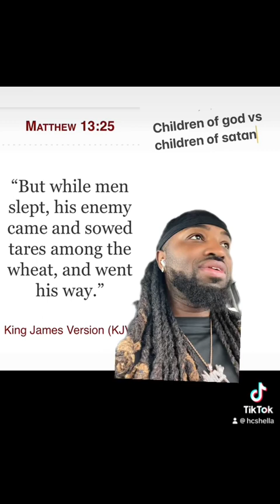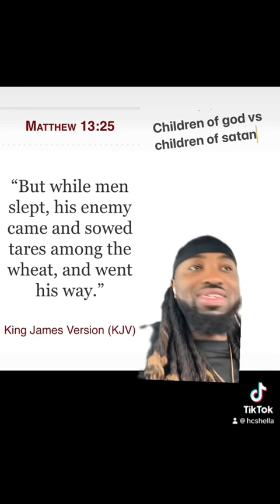God’s children vs Satans children ‼️🙏🏾motivation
The wheats against the rates💯💯💯